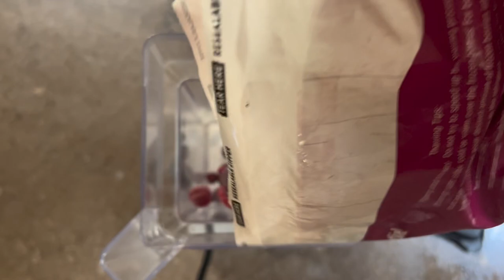Daily Diary: Bella Does Beach